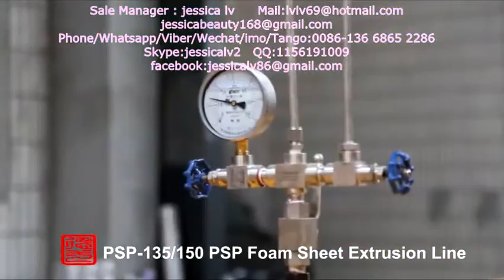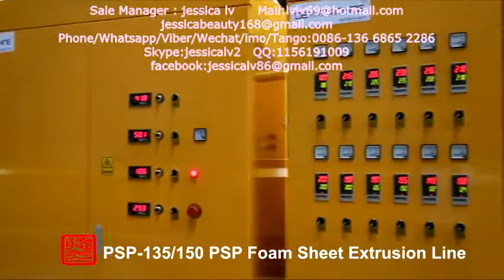eps sheet making machine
Sale Manager : jessica lv
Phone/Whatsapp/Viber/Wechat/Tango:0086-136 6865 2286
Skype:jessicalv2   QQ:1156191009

1. foam sheet extrusion line: make PS foam sheet from raw material. The raw material is general polystyrene granule.

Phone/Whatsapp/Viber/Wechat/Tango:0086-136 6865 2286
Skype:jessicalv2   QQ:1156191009